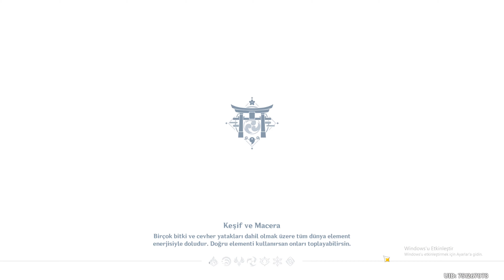MIZRAK VE OK İÇİN BALIK TUTMACA GENSHİN İMPACT